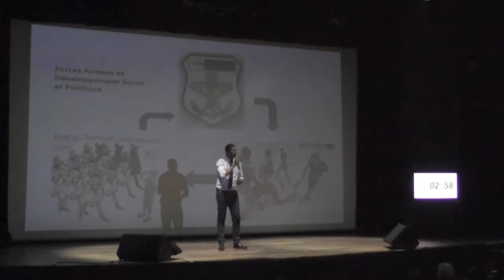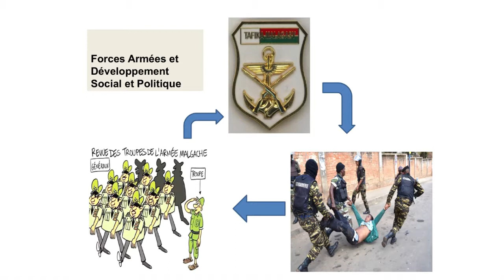MT180 Madagascar - RAMIANDRISOA Razanatsima Soraya Malalaniaina Gabriel Amboaratiana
Les Rôles et Représentations des Forces Armées Malgaches pour le Développement social et politique à Madagascar à travers le Ministère de la Défense Nationale